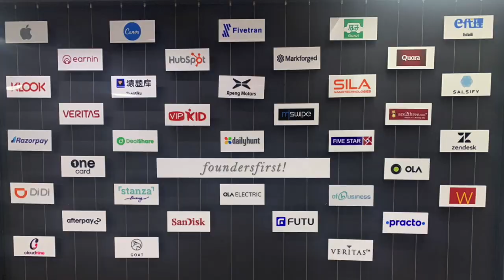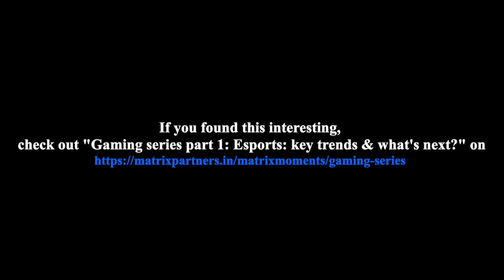The gaming series part 2: Estreaming - fandom, platforms and tools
In part 2 of our Gaming series, we cover the rise of Estreaming and the key trends stemming from it, with insights from Manish Agarwal, CEO, Nazara Technologies, Thomas Purtell, Co-founder & CEO, Omlet, and Anirudh Pandita, Founder, Loco. Tune in.